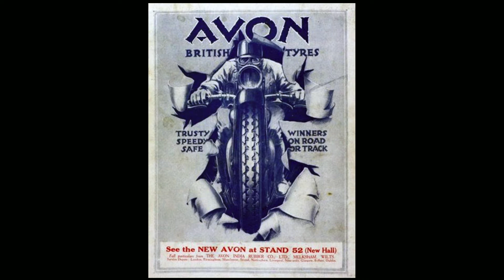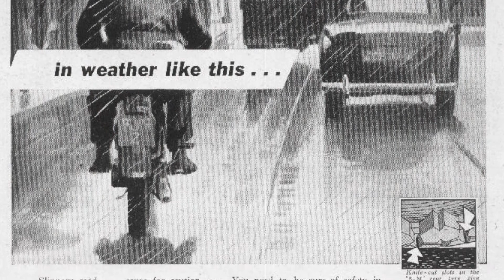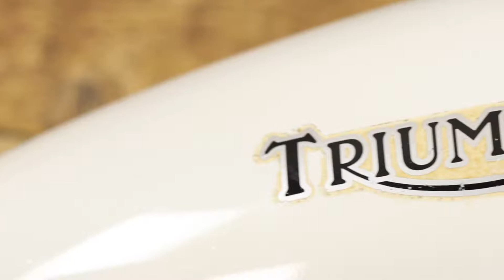Interview with the iconic British brand Avon - T-Tv - Episode 11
Discover the history of the legendary brand Avon with this interview of Doug Ross.

** Follow us **